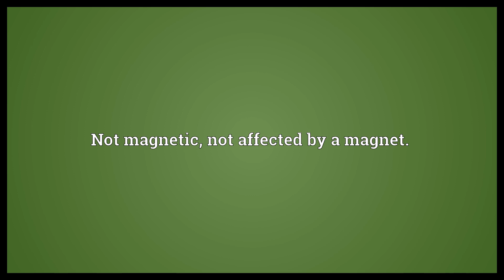Nonmagnetic Meaning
Video shows what nonmagnetic means. Not magnetic, not affected by a magnet..  Nonmagnetic Meaning. How to pronounce, definition audio dictionary. How to say nonmagnetic. Powered by MaryTTS, Wiktionary